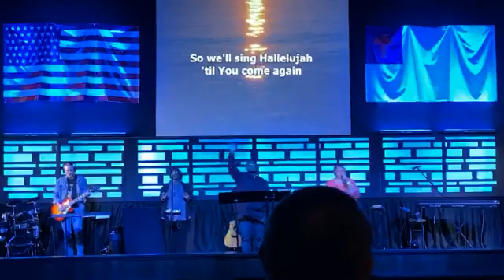Your Story - Authenticity Pt. 3 (Oct. 18, 2020)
Pastor Gary discusses how you can tell your story.